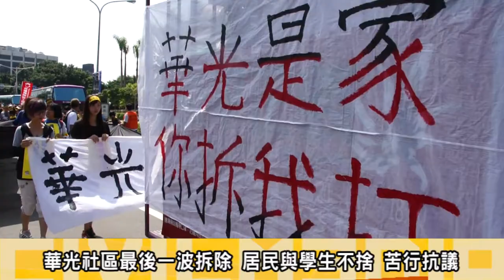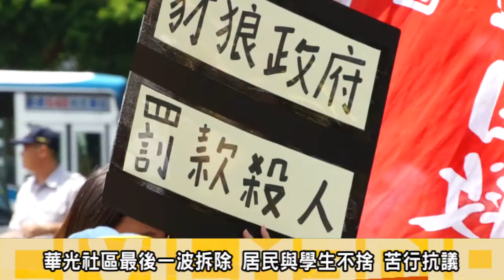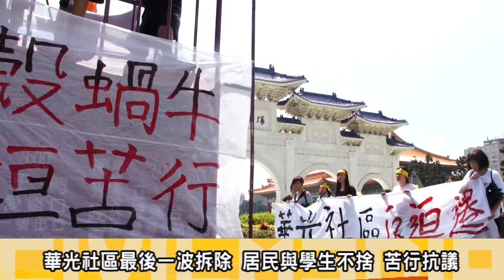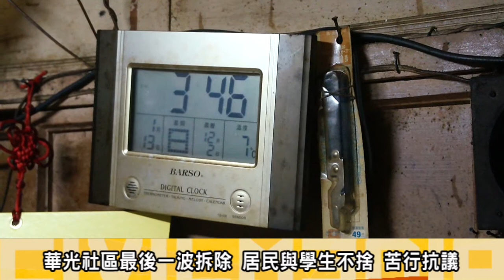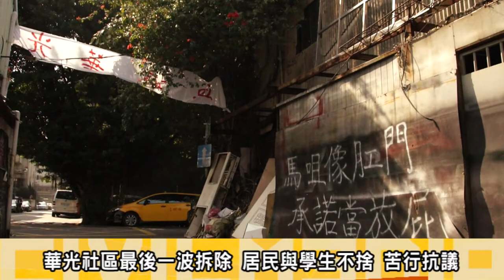2013.08.27破殼蝸牛 華光居民扛斷垣苦行抗議